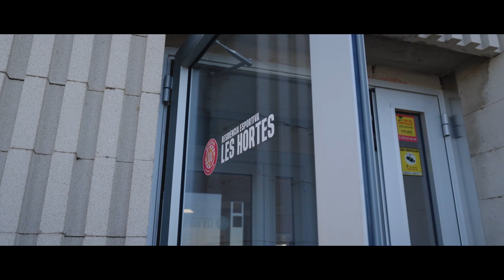Girona FC - The Experience